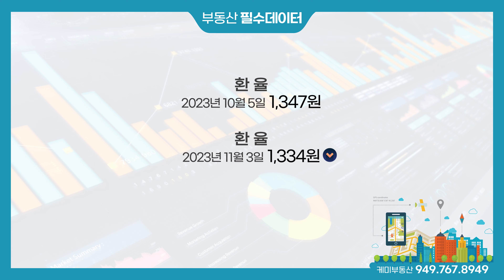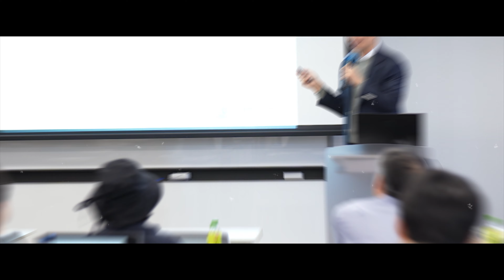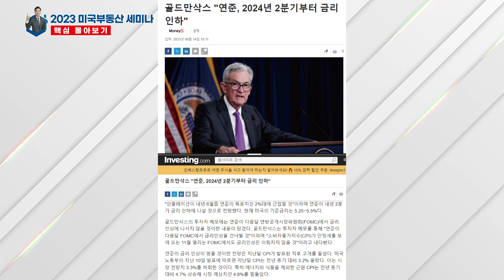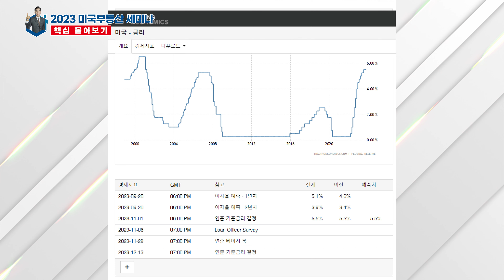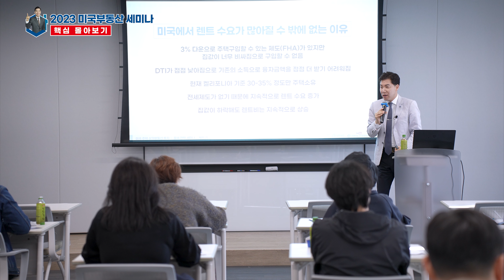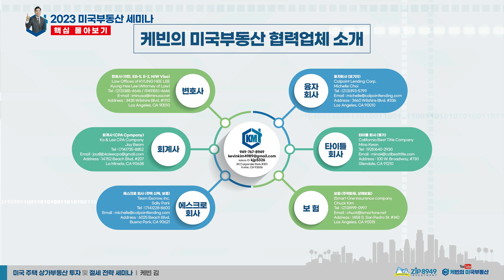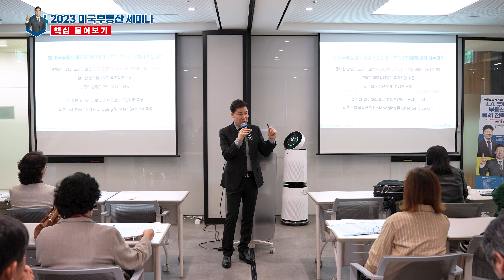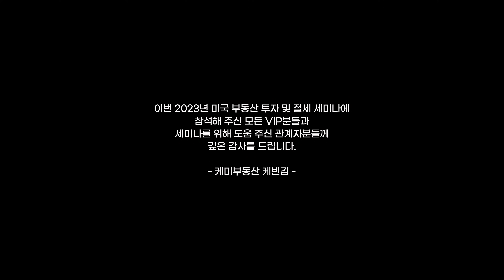[미국부동산] 2023년 미국 부동산 투자 및 절세 세미나 "핵심" 몰아보기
케빈의 미국부동산이야기 “시즌4” 120편 - 2023 미국부동산 주택, 상가 투자, 절세 전락세미나 "핵심" 몰아보기

“모든 한인들이 주택구입과 목돈을 만드는 그날까지”

부동산이나 재정 상담에 궁금하신 것이 있다면
카톡ID: kjp5326 으로
문의해 주시면 여러분이 궁금해 하시는 모든 것을 속 시원히 도와드리겠습니다.

[케빈 킴]
Zip8949 Investment CEO
한미 부동산협회 회장
전미 부동산협회 정회원
Real Estate Lic: #01890040
Insurance Lic